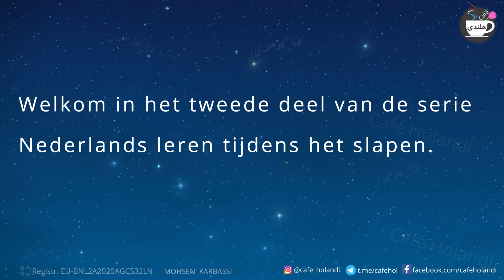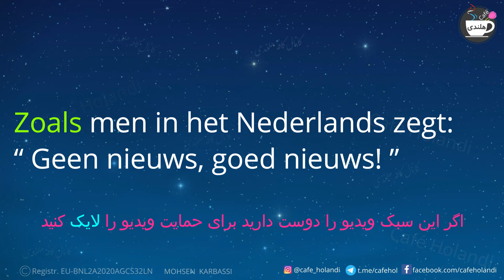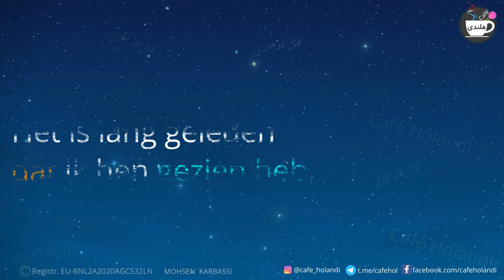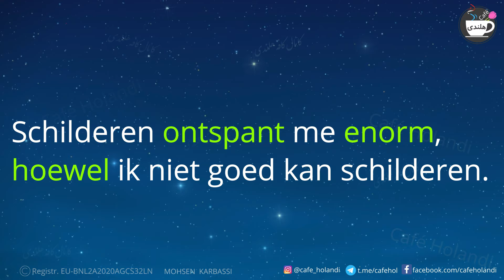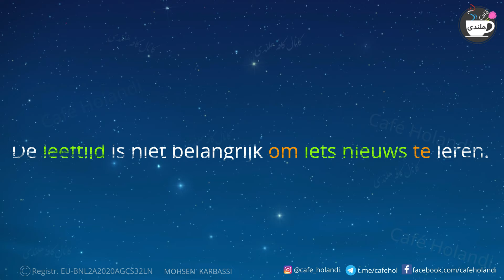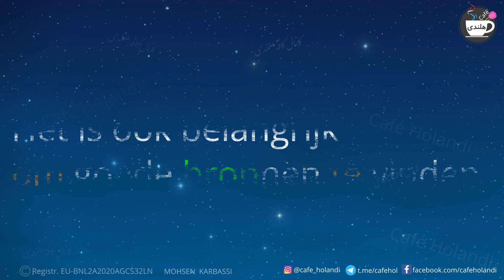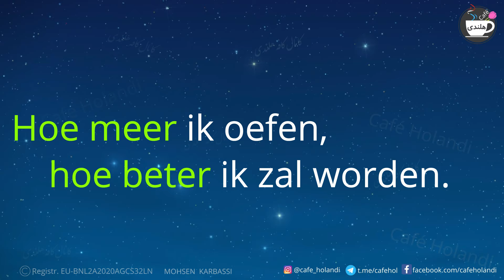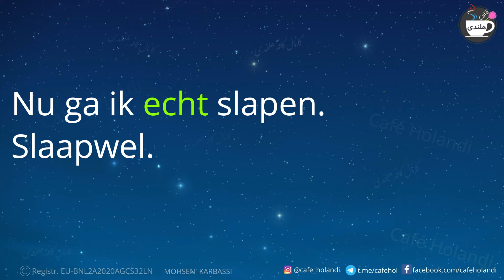یادگیری هلندی هنگام خواب ۲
این ویدیو را هنگام خواب و یا هنگامی که مشغول به کارهای روزانه هستید میتوانید گوش دهید. در این ویدیو سعی شده از کلمات کلیدی استفاده شود. سعی کنید جملات را تکرار کنید. این ویدیو ها به حالت مدیتیشن درست شده اند.
این قسمت مربوط به گرامر درس ۱ تا ۲۴ میباشد
در.این ویدیو ها از جملات کلیدی هلندی استفاده شده.
سعی کنید این ویدیو را چند بار در هفته نگاه کنید تا جملات در ذهن شما جا پیدا کنند.
میتونید این ویدیو را هنگام خواب و یا هنگام انجام کار های روز مره نگاه کنید
© Register EU-BNL2A2020AGCS32LN
شماره ثبت ایران : س ۲۳-۱۳۹۹-اه-۱۸۹۳۷۲۲۲۰۰۰۲۳ ©
هر گونه کپی از محتوا و روش تدریس را لطفآ گزارش دهید